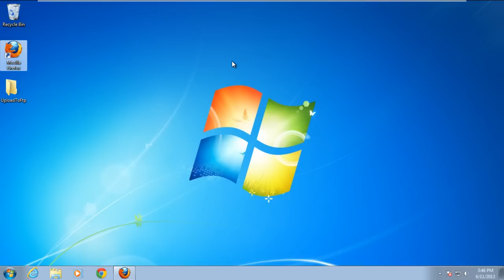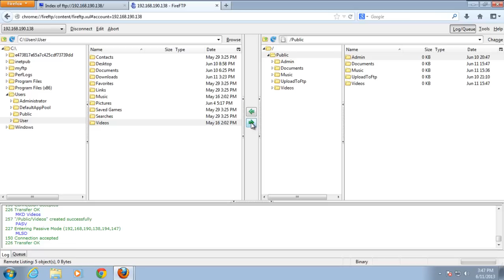How to Upload to FTP in Firefox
In this tutorial we will guide you on how to upload to ftp in Firefox.

Follow the tutorial to learn how to upload files and folders to the FTP server in Firefox by transferring them in it easily. For that, you would first have to download an add-on for Firefox named FireFTP. Folders can be easily transferred to FTP in Firefox to learn which follow the tutorial given below.

Step 1 -- Select the Add-ons option

First of all, let's open up the browser and click on the Add-ons option in the Firefox menu.

Step 2 -- Search for fireftp

With that done, the Add-ons Manager tab will open up. Over here, in the right corner of the page, type fireftp and click on the search icon.

Step 3 -- Select the install button

From the results being displayed here, click on the install button next to the latest version of the add-on.

Step 4 -- Restart Firefox

With the download completed, click on the Restart Firefox option so that the browser can apply the changes made.

Step 5 -- Enter the address

When the browser opens up again, simply type the ftp address in the address bar on top.

As a result, the authentication window will open up. Over here, enter the username and password of the server and click on Ok.

Step 6 -- View page in FireFTP

Now that the index page of the FTP Server has opened up, right click here and choose the View this Page in FireFTP option.

Step 7 -- Enter login details

As a result, the ftp client will open up in a new tab. Simply provide the login credentials once more and click on ok.

Step 8 -- Drag folder to upload

Over here, you have two panes, the left pane is your local system and the right pane is the remote system, that is, the ftp in Firefox.

Now that a connection has been successfully established, to upload a file or folder to the server all you need to do is to drag it to the right pane and that's it.

With that done, you can see over here that the entire documents folder has been uploaded to the ftp server.

Step 9 -- Upload folder

Alternatively, you can select a folder and click on the green arrow over here, pointing towards the right side, to upload the file or folder to the Ftp server.

And that's basically what you need to learn how to upload to FTP in Firefox.